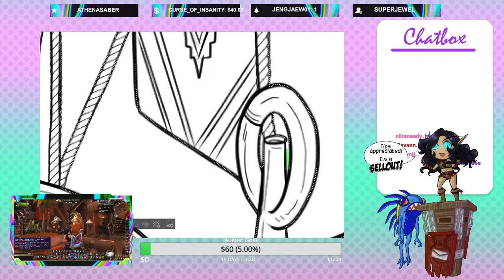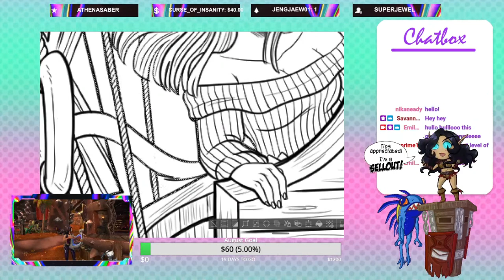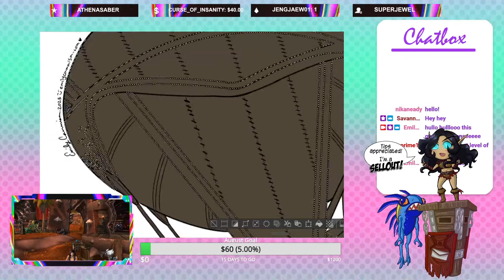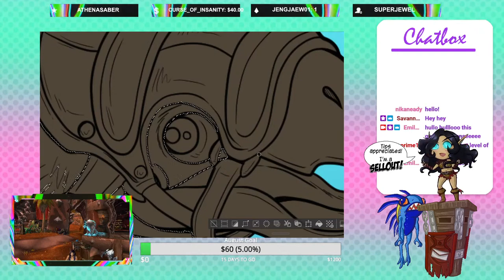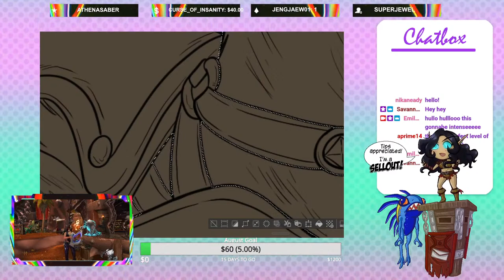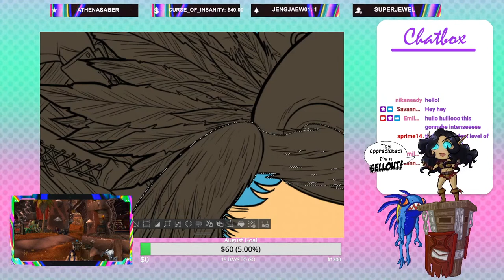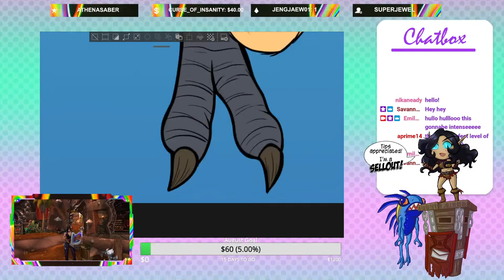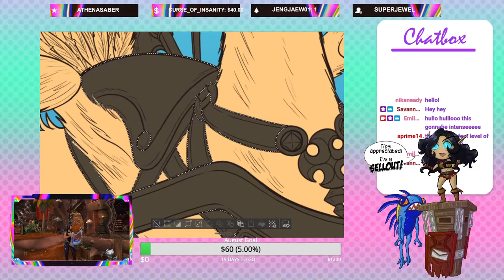FF14 Z and Yesui's Chocobo Flight Art Commission!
I am OPEN for art commissions!